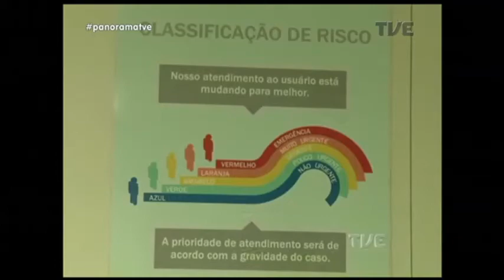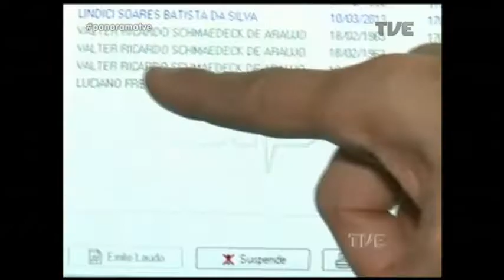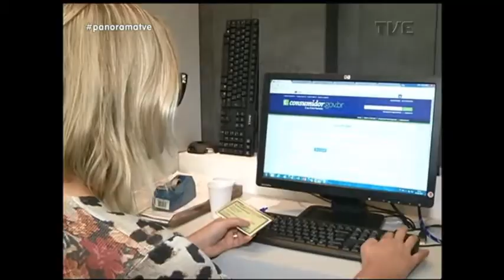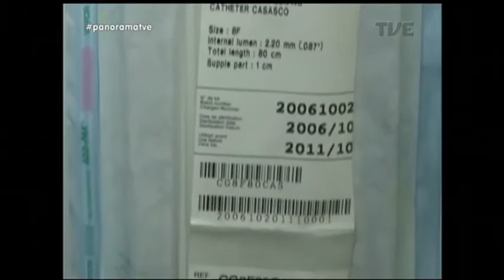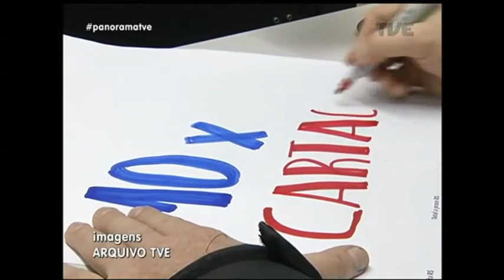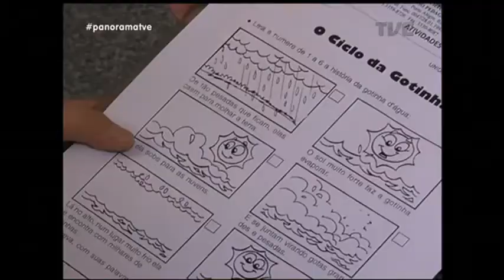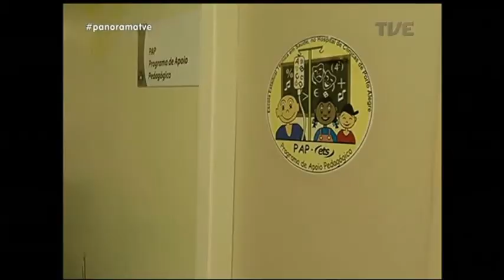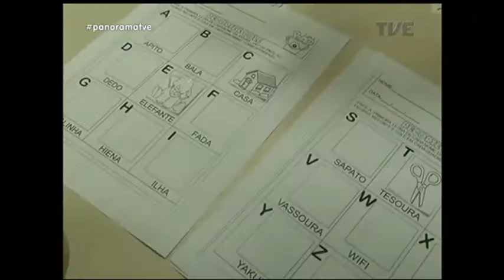Panorama | TVE - Lotação emergências - 26/6/17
As emergências dos principais hospitais que atendem pelo SUS, em Porto Alegre, entraram lotadas nesta semana. O problema tem marcado os últimos dias de junho. A orientação da prefeitura é que as pessoas busquem primeiro as Unidades de Saúde mais próximas. As instituições hospitalares estão recebendo apenas casos em que os pacientes correm risco de morrer.